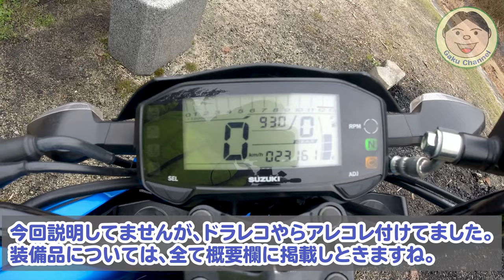SUZUKI GSX-S125(2019年モデル)2年／2万3千キロ乗ってからのレビュー／装備品・起きたトラブルなどもご紹介／#248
『訂正・謝罪』
動画内で話している『保険等級の引継ぎ』について訂正があります。
視聴者さんからご質問を頂いて、自分の加入している保険会社に問い合わせをしてみました。
結論から言うと『125cc以下の保険等級は、126cc以上の保険に引き継げない』という事でした。
（もしかしたら、保険会社によって違う場合があるかもしれません。一度ご自身の保険会社に確認してみて下さい。）
125cc以下の『ファミバイ特約』と『一般的な任意保険』の違いについてまとめると、『ロードサービスが付いてるか付いていないか』って事になります。
車両乗り換え時に、保険代理店の担当者と話してて教えてもらった事が間違ってたみたいです(=_=)
本当に申し訳ございませんでした m(_ _)m

早２年！！ちょっと前に買ったつもりの『SUZUKI GSX-S125』ですが、もう２年経ってました。ほぼ毎日乗るので、距離も２万３千キロ超でした！！
元々乗りつぶそうと買ったバイクなんですが、『僕の重量問題』もあって250ccに買替を決心しました(;^ω^)
トラブル等も落ち着いて、調子よく走っていたので少し名残惜しい感じもしています。
とりあえず今から購入を考えている方、既に乗っていて同じようなトラブルで悩んでいる方の参考になればと思います。
ではでは、詳細は動画をご覧くださいヽ(^o^)丿

★最終的に付けていた装備品一覧
【電装系】

・AutoGo LEDワークライト

・ライトステー 2個セット

・MDLUFY シーケンシャルウィンカー（フロント）

・MDLUFY シーケンシャルウィンカー（リア）

・ノーブランド フラッシャーリレー

・EFFEX グリップヒーター スイッチ一体型

・防水 小型LEDボルトメーター

・SUPAREE S25 ダブル球 LED ブレーキランプ 3014SMD

・キタコ (KITACO) 電源取り出しハーネス

【その他】
・ENDURANCE リアキャリア タンデムグリップ付き

・バッグサポート

・AGRAS フロントスタビライザー GSX-R125 GSX-S125

・タンクパッド

・ノーブランド アルミ製22mmハンドルバーエンド

・キタコ アルミドレンボルト

●OsmoAction関連
○OsmoAction

○ZHIYUN Rider-M

〇Wireless Module

●ドローン
【DJI】
〇Phantom4Pro

〇Ryze Tello

【Hubsan】
〇H501M X4 Air

〇H502S-X4-DESIRE FPV

●GoPro関連
〇GoProHero7 Black

○ZHIYUN Rider-M